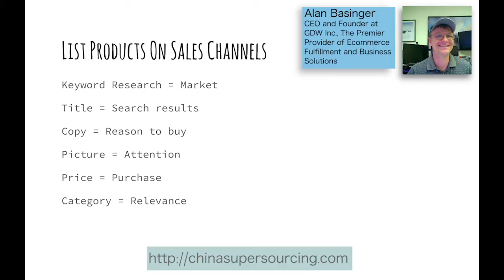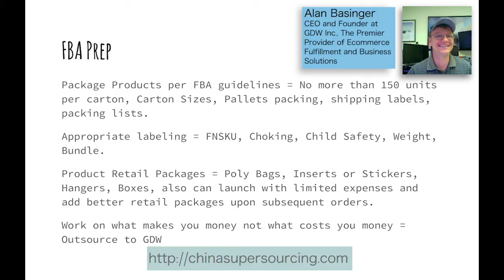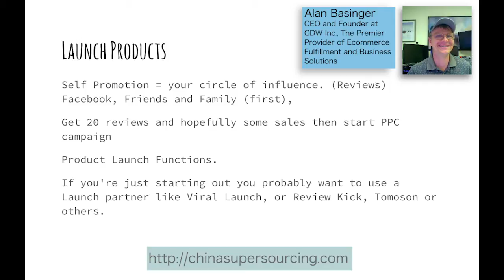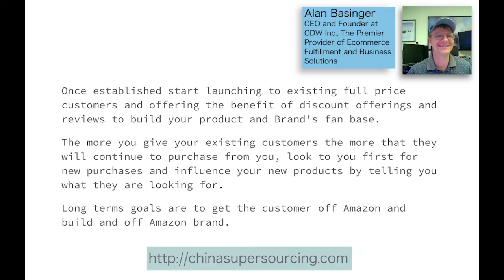Ecommerce and Amazon FBA Product Quick Launch Method - Part 5 - Launch Your Products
is our blog with more great content related to ecommerce, AmazonFBA, FBM, Importing from China, selling on eBay, etc.

In this video our CEO and Founder, Alan Basinger, goes through step 5 of his proprietary product quick launch method for ecommerce, Amazon FBA and eBay sellers on launching your products on Amazon FBA.

Get your questions answered about anything related to ecommerce, AmazonFBA, FBM, Importing from China, selling on eBay, etc. by joining our private Facebook Group

Join us in China for one of our sourcing trips by going to ChinaSuperSourcing.com